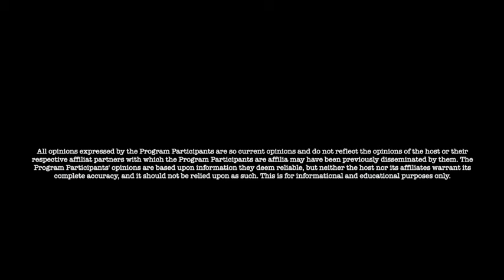Jon Dowling Weekly Wrap Up Fully Loaded Update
👉 Free Wealth Package (USA ONLY):
Goldco partner